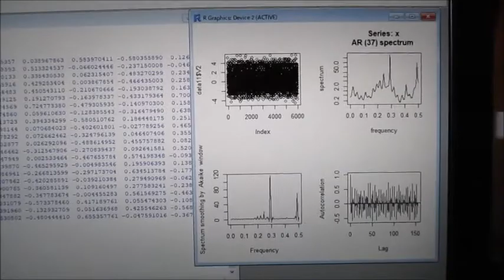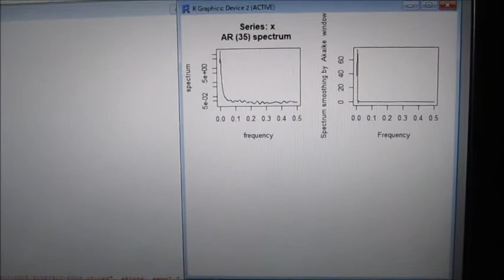‹統計的な考え方›を利用した「超音波技術」 ultrasonic-labo